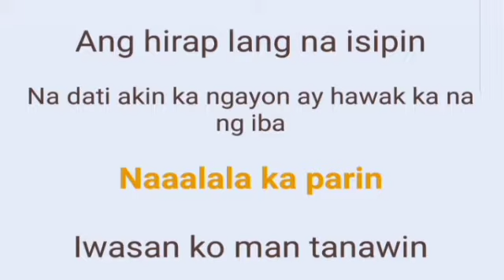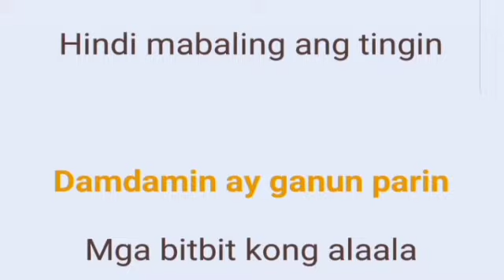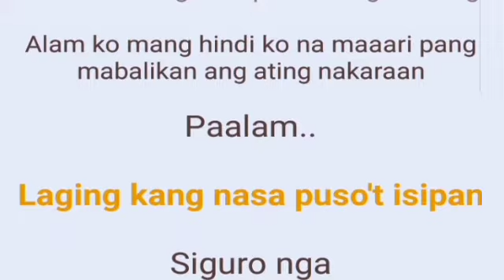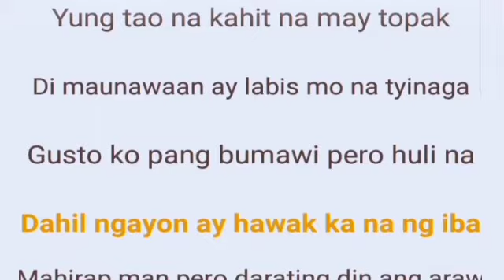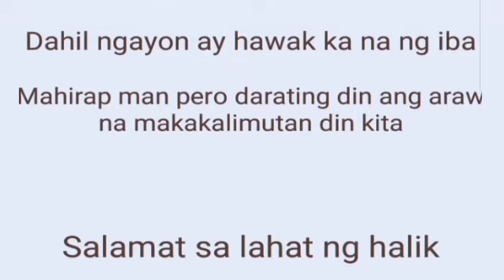Salamat Paalam Na KARAOKE VERSION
sing with rr